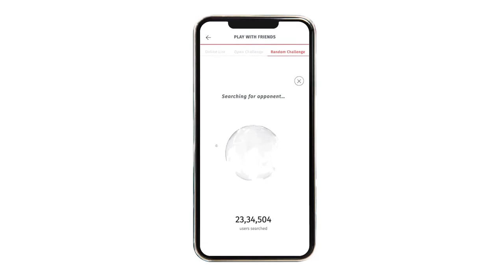Jak hrát přes chess.com ?